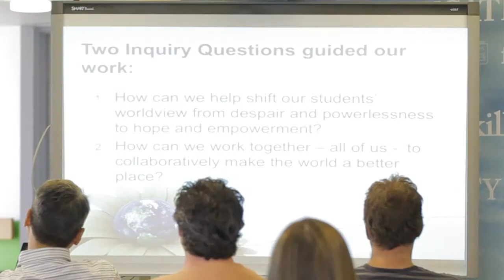Innovations In Teaching: School District 10